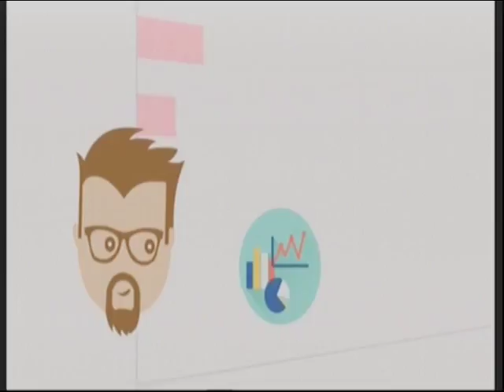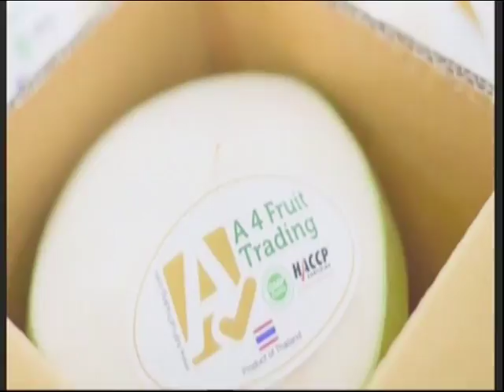Business Innovation : A4 Fruit Trading ช่วงที่1 29/04/2017